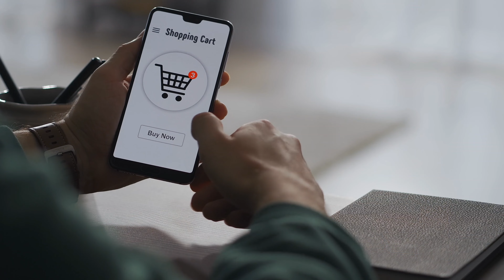Why a Profitable Membership Site is Critical to Your Business - with Graham Cochrane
Why is a membership site important? How can a membership site help your business become more profitable? Business coach, author, YouTuber, and master marketer Graham Cochrane breaks down how to build a profitable membership site that allows you to scale your predictable recurring revenue in the newest Kajabi University course.

Read the full 2022 Kajabi State of the Creator Economy report

Graham Cochrane is the author of “How To Get Paid for What You Know” and is a membership site owner and business coach to over 3,500 premium customers worldwide. He founded The Recording Revolution, an online music business that generates over a million dollars in revenue, in 2009. He now hosts over 80,000+ monthly followers on his podcast, YouTube, and blog, talking about business, mindset, productivity, and psychology. Graham has been featured in Business Insider, Yahoo!, and The Huffington Post.

See for yourself how easy Kajabi is to use. Try Kajabi for free

In this module, Graham discusses that while selling one-off digital products is great, that strategy can create a sporadic or feast or famine type of income. Adding a membership site can be a strategic long-term play to both scale your income and diversify your business. He discusses how social platforms change their algorithms so relying on new traffic to sell one-time transaction products can leave you in a lurch if the traffic drops.

In the full length KajabiUniversity course, GrahamCochrane covers

- his Membership Marketing Formula
- delivering content
- how to facilitate real engagement
- mapping out success paths
- why people cancel
- the waitlist strategy
- upsells and cross-promotions
- and more!

Kajabi is the only all-in-one platform for Knowledge Commerce entrepreneurs. Kajabi empowers entrepreneurs, experts, creators, and influencers who are serious about their businesses to achieve success online. Easily publish a website, marketing pages, emails, and sales funnels. Kajabi is the best platform to sell online courses, membership sites, digital downloads, podcasts, and coaching programs.